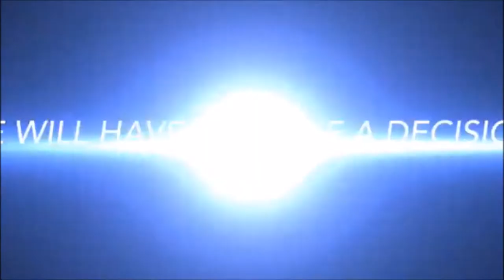Chuck, Jill, Sarah | Trailer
The story is :
Chuck and Jill are getting married. Chuck is still working at the Buy More. One day, he meets Sarah, a new client, who comes for phone troubles. He asks her to hang out together and then…they fall in love. But he is still with Jill and he doesn't know the woman he wants. He wants to be with both of them. He starts to lead a double life.
Chuck tells to Jill that he has to go for work during a whole weekend in a hotel, actually he is with Sarah in this hotel. Jill follows him because she thinks that there is something wrong in their couple. When she arrives at the hotel, she discovers that he is with Sarah. Then, the two women understand that he leads a double life. They don't want to be with him anymore. He will try to get Sarah back. Sarah is gone.

I did it for fun ^^

SONGS :
99 Red Balloons / Sleeping At Last
Confidential Music / Achangel

clarajbsc